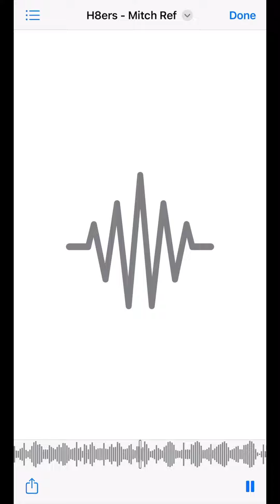WE REACHED 5000 SUBSCRIBERS!!! (NEW SONG SNIPPET!)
Thank you all for 5K subs! Here’s one of the special surprises!